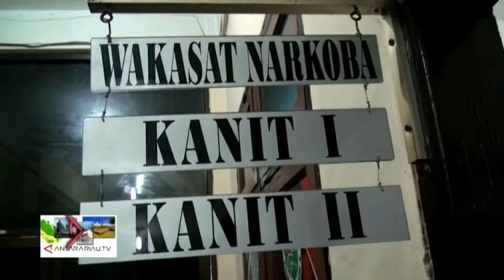Oknum Pengacara Terlibat Narkoba